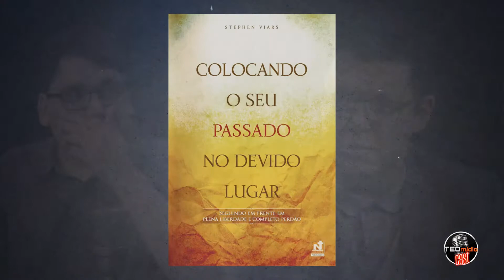Qual é a Importância do Passado no Aconselhamento Redentivo? - Dr. Jônatas Abdias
Saiba como o conselheiro redentivo, ao ouvir sobre os traumas vindos de acontecimentos reais que machucam só pelo fato de serem lembrados, pode ajudar olhando para o passado da pessoa que sofre.

Esse vídeo é extraído do TEOmídia Cast, nosso podcast em áudio e vídeo que aborda diversos outros assuntos e pode ser assistido, na íntegra, na TEOmídia

Ouça a TEOmídia Rádio | baixe o app no Google Play

Não esqueça de clicar no SUBSCREVER e para receber um aviso quando o próximo vídeo estIver no ar, clique no sino.